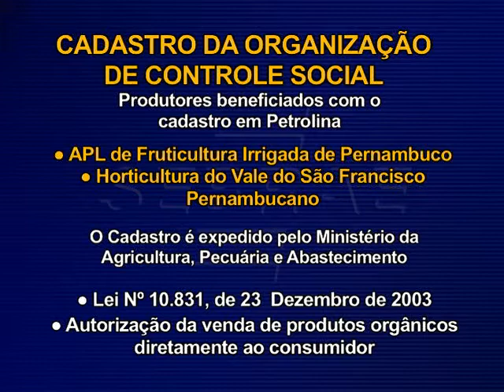Encontro Sebrae - Pojeto Vínculos - 2º Bloco.wmv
Maréria: Projeto Vínculos
Depoimentos: Ricardo Oliveira, Angela Miki Saito, Eveline Remigio
Nota: 2 Primas
Depoimentos: Patrícia Brito, Mayara Pimentel